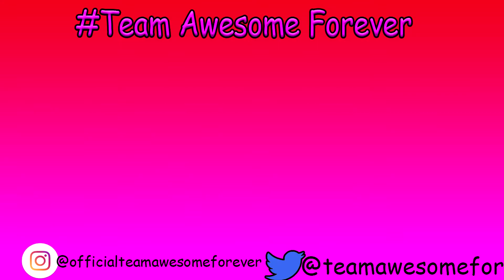TAF Roplay POLICE IMPOSTER